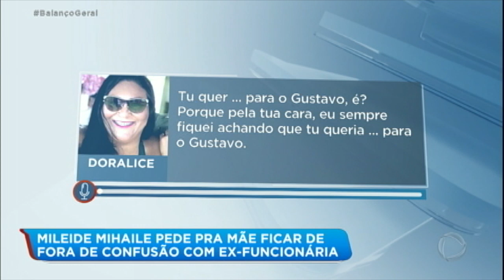Mileide Mihaile pede para mãe ficar de fora de confusão com ex-funcionária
Após os ataques da mãe contra a babá Claryce Silva, Mileide Mihaile pede para que ela fique de fora da situação. Claryce diz que vai processar a influencer por causa do atraso do FGTS, que a fez perder o seguro-desemprego. Para assistir ao conteúdo na íntegra, acesse PlayPlus.com